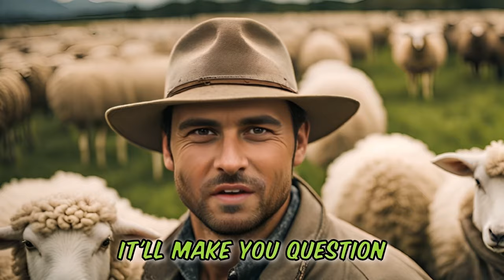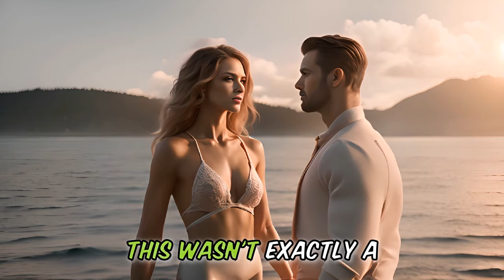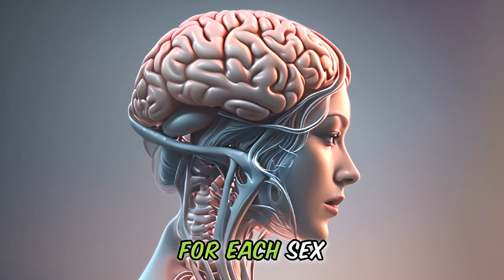Funny Story about ⛳ GOLF and the dressing room 😂 that will make you LOL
😂Hold onto your  Funny Story GOLF hats, folks! 🤣This 6 minute story joke, is a funny story never told like this before.😍😍 Prepare for a side-splitting encounter that will make you LOL as it is filled with puns, witty dialogue, and a punchline that'll leave you buzzing with laughter.👌👌

So, what if your WIFE phone you at the GOLF course?

This will be the best joke of the day, no matter which comedy site you visit. It is a Funny Story, that is kicked of by a PHONE ringing at the GOLF course, with hilarious consequences. We always start with the Funny History and then we go into our Story Joke.

Our Longform jokes, or funny story jokes are in a short film format, ideally suited for television and computer viewing,  and generated by our dedicated team.

We write our own scripts, with the help of AI to improve the final version of our scripts.